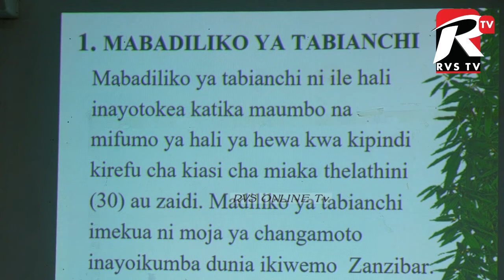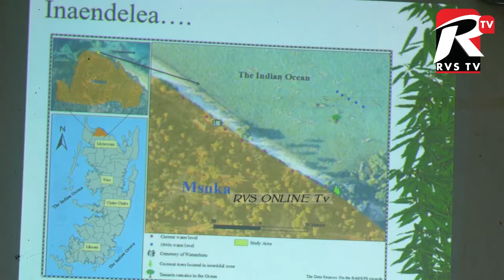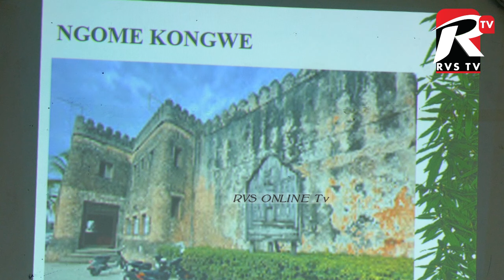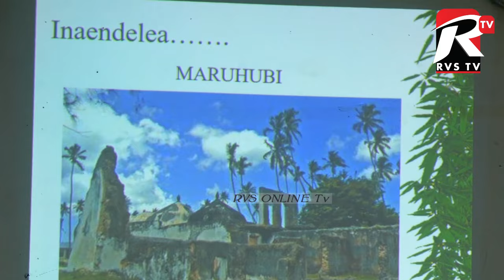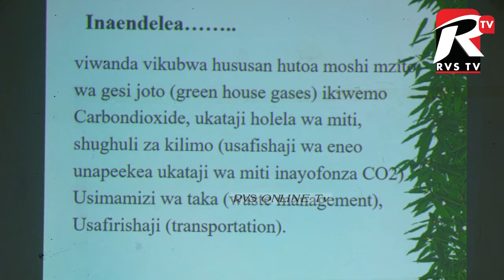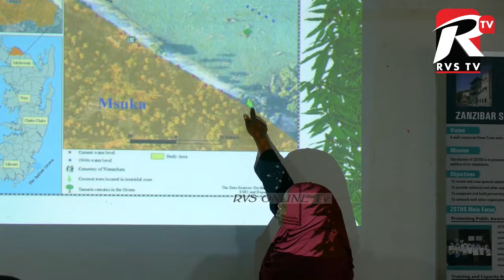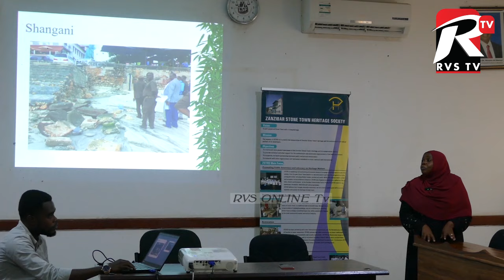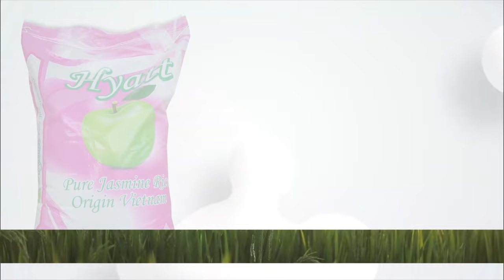MJI MKONGWE UPO HATARINI KWA MABADILIKO YA TABIA NCHI